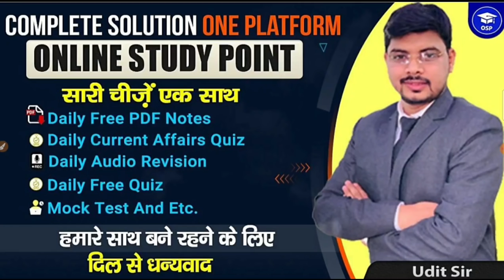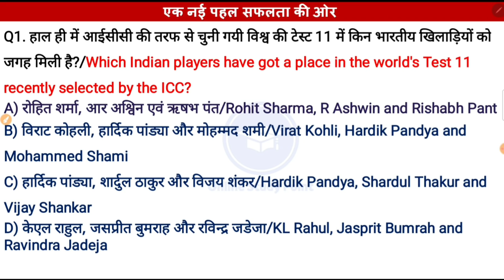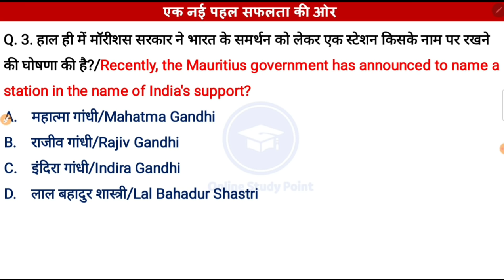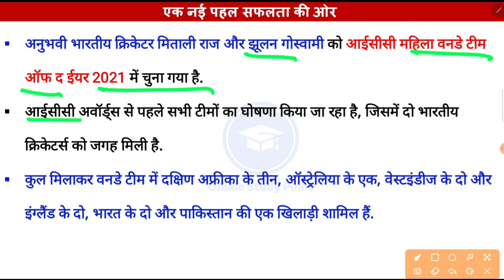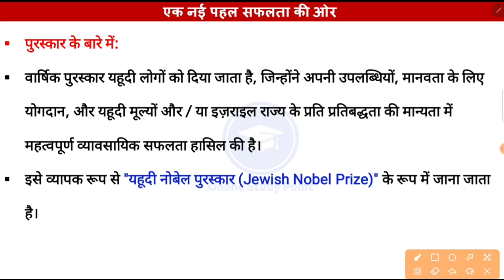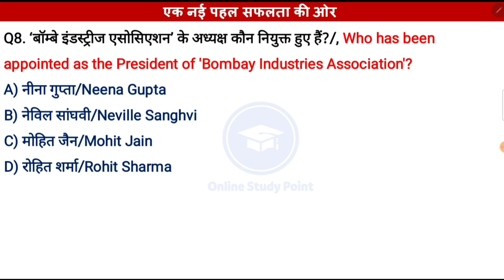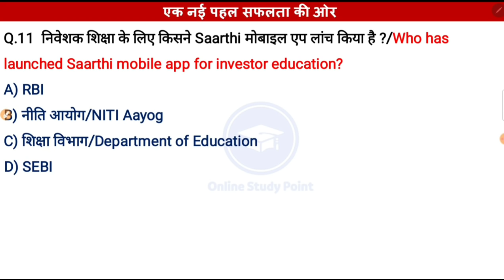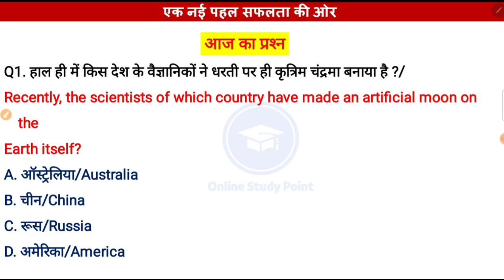Daily Current Affairs | 22 January Current affairs 2022 | Current gk -UPSC, Railway,SSC, SBI,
2021 का वार्षिक करेंट अफेयर्स जनवरी से दिसंबर तक 👇👇👇👇 Only 21₹